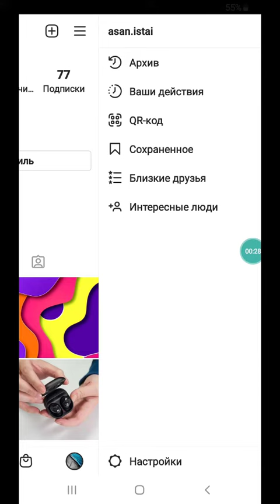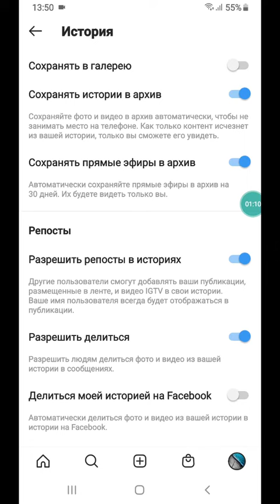Как запретить делиться историями в Instagram